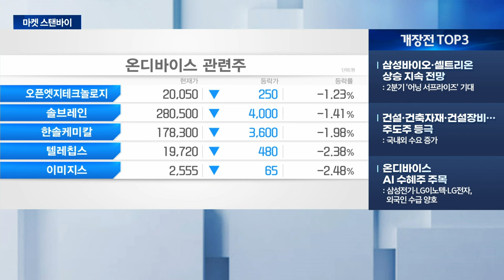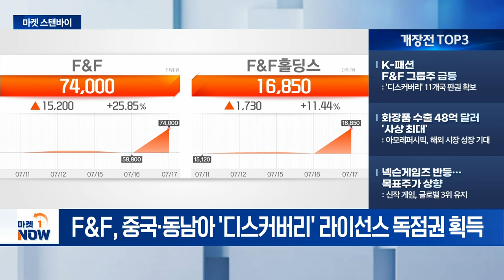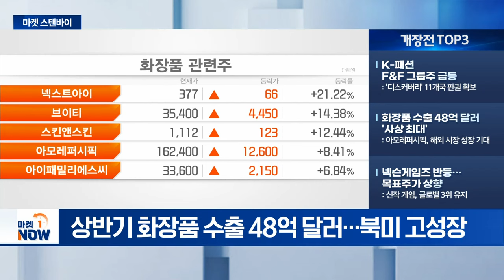삼성바이오·셀트리온 상승 지속 전망 / K-패션 F&F 그룹주 급등 [마켓스탠바이] | Market Now (20240718)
- 삼성바이오·셀트리온 상승 지속 전망: 2분기 '어닝 서프라이즈' 기대
- 건설·건축자재·건설장비... 주도주 등극: 국내외 수요 증가
- 온디바이스 AI 수혜주 주목: 삼성전기·LG이노텍·LG전자, 외국인 수급 양호

- K-패션 F&F 그룹주 급등: '디스커버리' 11개국 판권 확보
- 화장품 수출 48억 달러 '사상 최대': 아모레퍼시픽, 해외 시장 성장 기대
- 넥슨게임즈 반등…목표주가 상향: 신작 게임, 글로벌 3위 유지